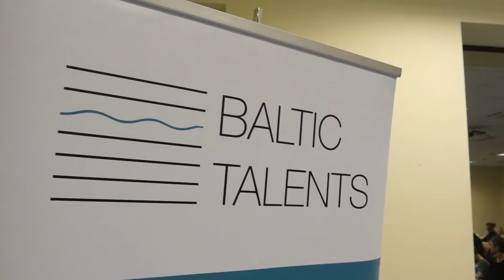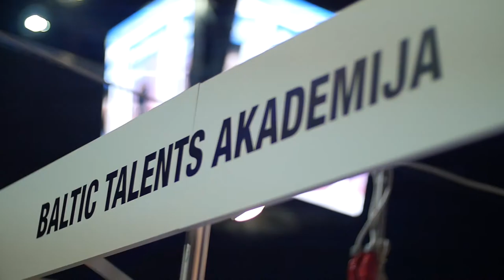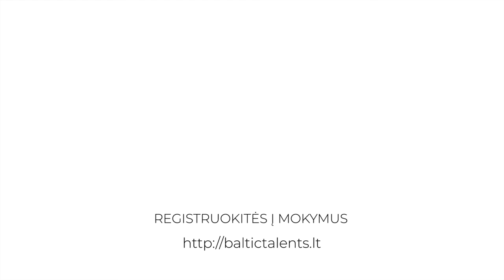Pokalbis su skaitmeninės rinkodaros programos vadovu Arvydu Tamuliu | Baltic Talents Lietuva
Pokalbis su skaitmeninės rinkodaros programos vadovu Arvydu Tamuliu | BIT Lietuva
Registruokitės į kursus: